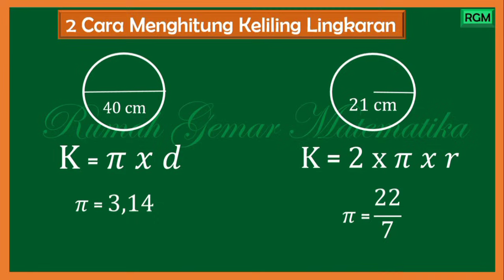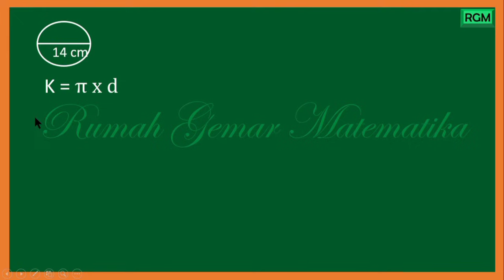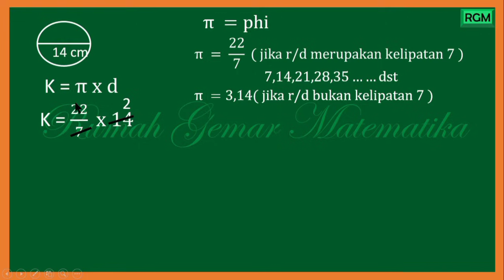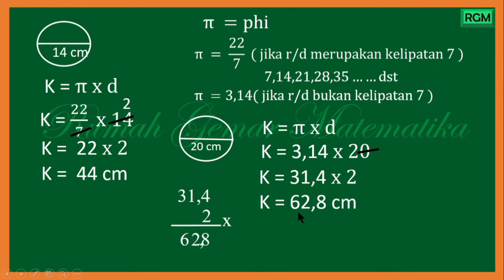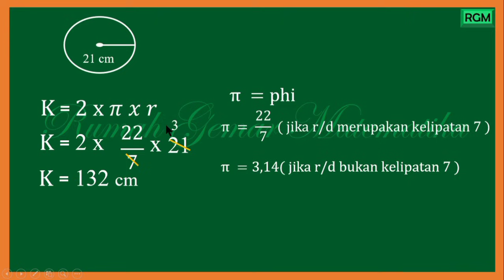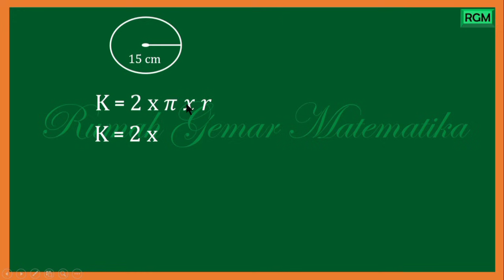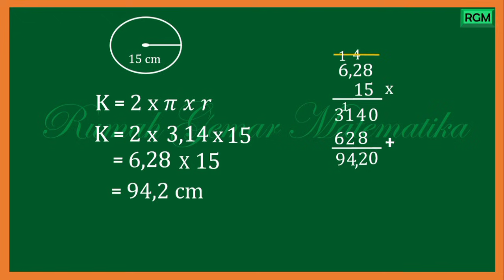MENGHITUNG KELILING LINGKARAN